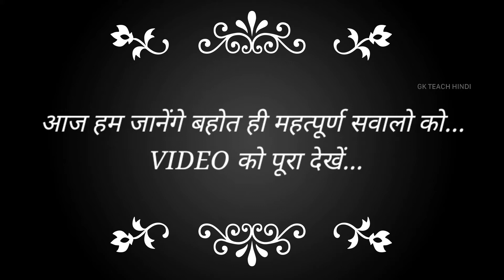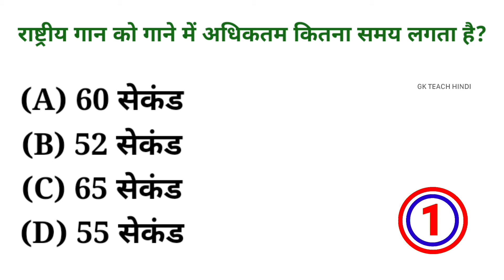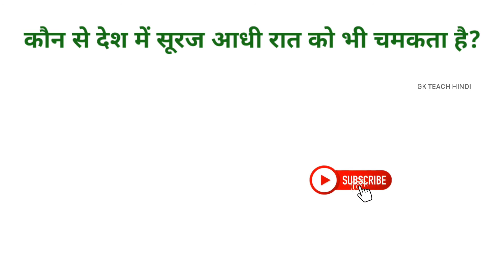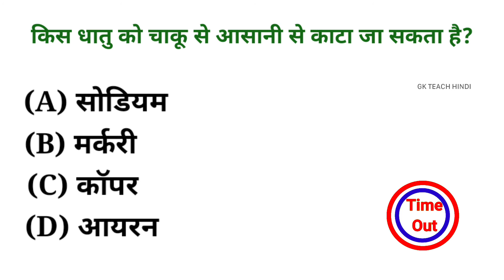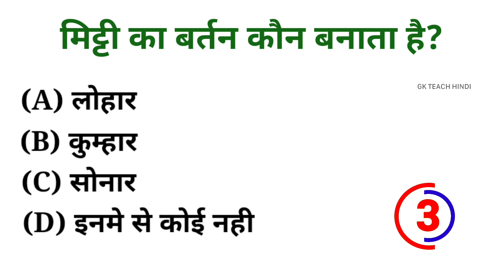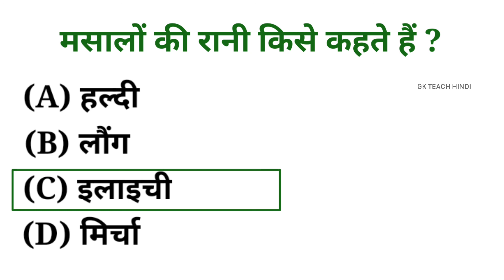GK Question And Answer || GK In Hindi Question || Gk Quiz| Gk Ke Sawal| Gk in Hindi 2022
Gk interesting gk || Gk in Hindi || gk quiz || gk hindi mein || gk hindi || gk question || Gk Ke Sawal 2022||

(👇👇 Your Queries )

Gk knowledge
Gk Hindi
GK IN HINGI
general knowledge quiz
quiz questions
general knowledge questions
gk quiz
India GK 20. hindi gk
samanya gyan
gk questions
india gk in hindi
2022 gk questions and answers
Important question
gk ka Lucent
gk important in hindi
 Lucent gk
 important topics
 Lucent mcq Geography
gk chahiye
 lucent gk
 lucent gk
lucent geography
geography gk
lucent mcq
Police ke exam me puche gaye sawal Army exam gk
question in hindi Railways exam ke liye gk

Video is only for education purpose . copyright disclaimer under section 107 for the copyright act 1976 , allowance is made for " fair use " for purpose such as criticism , comment , news reporting , teaching , scholarship , and research fair use is a use permitted by copyright statute that might otherwise be infringing .non profit , education or personal use tips in balance in favor of fair us .